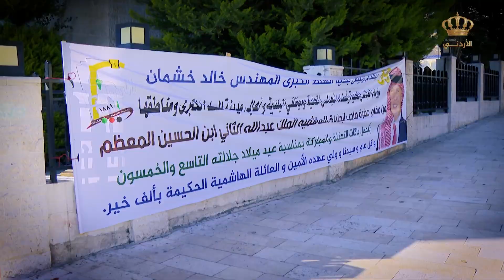يوم جديد تقرير ذاكرة مكان السلط